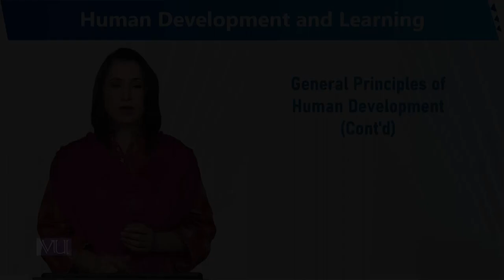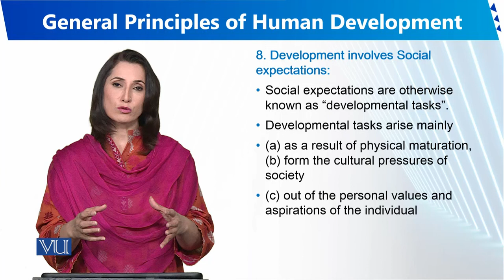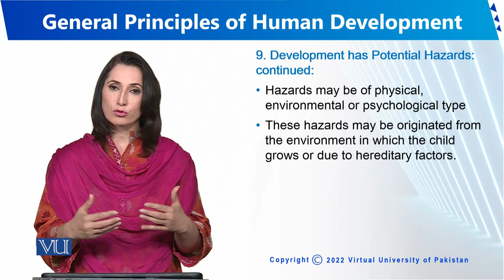General Principles of Human Development | Human Development and Learning | EDU302_Topic006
Topic006 - General Principles of Human Development (Cont'd)
By Dr. Sumaira Rashid